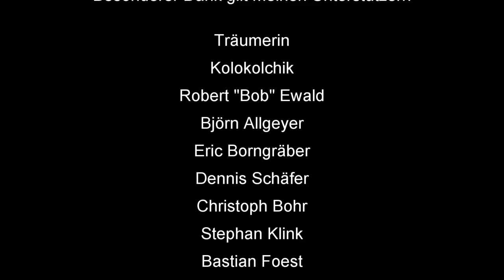How To Skat #107: Rocket Monatsmission September 3 von 3